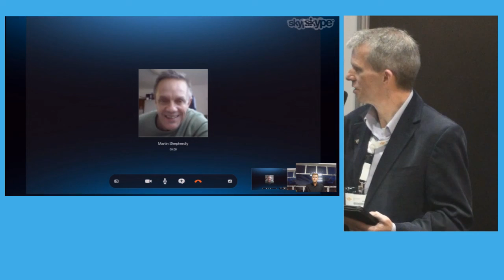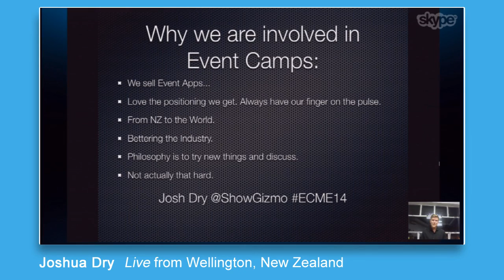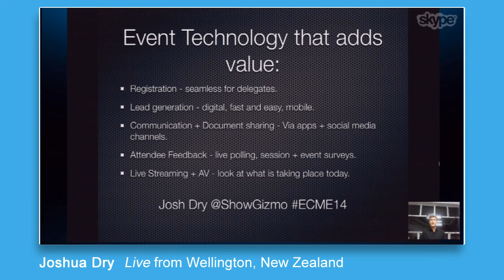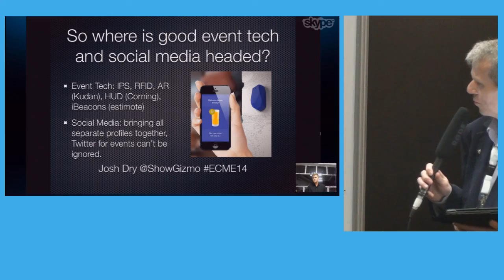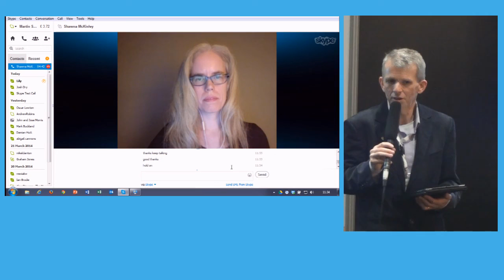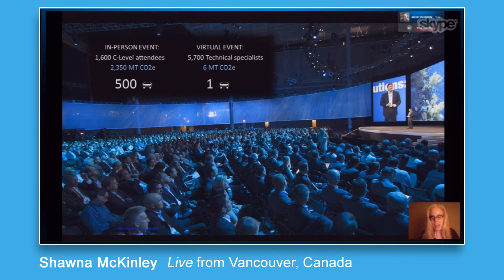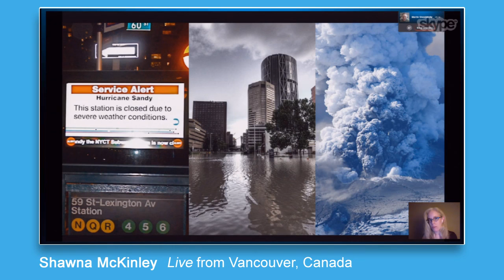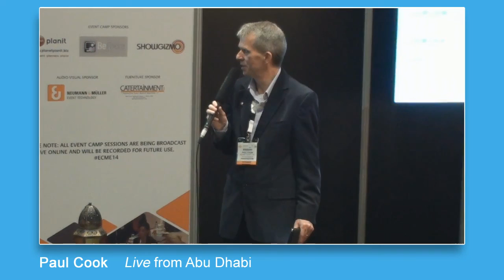Paul Cook - What is Event Camp?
Find out how to make the most of Event Camp Middle East 2014 at GIBTM in Abu Dhabi. This introduction shares some of the history of previous event camps.